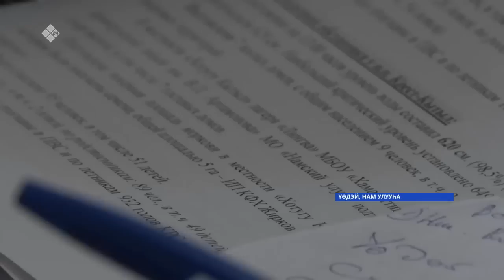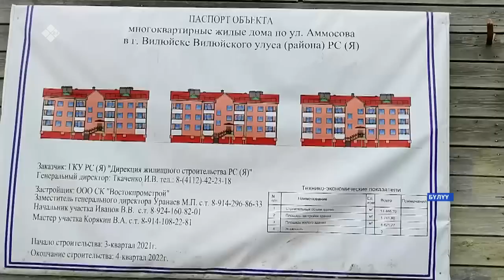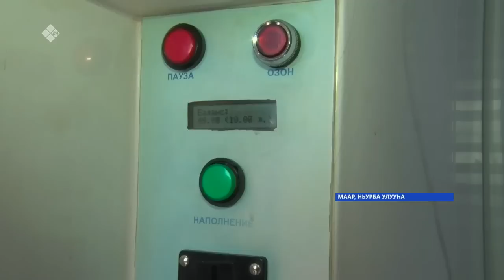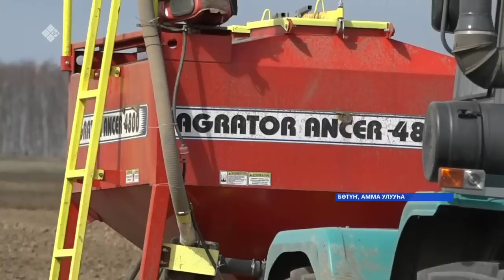«Саха сирэ» информационнай биэрии. Ыам ыйа 24 күнэ 20:30ч